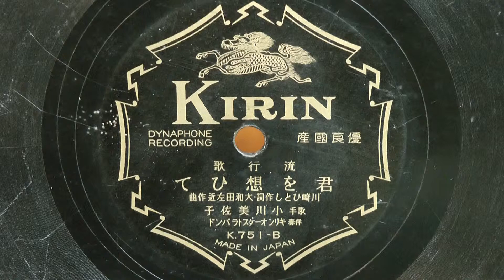君を想ひて(小川美佐子)80rpm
発売年不明  キリンレコード 流行歌
作詞：川崎ひとし
作曲：大和田左近
歌唱：小川美佐子
伴奏：キリンオーケストラバンド
K715-B